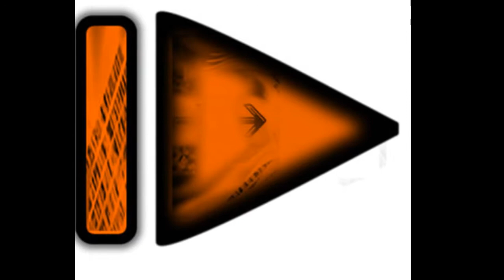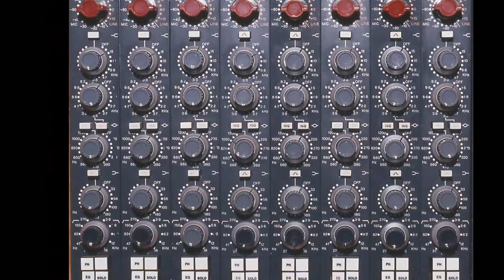Sebastien Smithum - Tough (REL!G!ON Beats Old School) WonderingWorks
Another great song born into the rhelm bring old school back

Smithum - Tough REL!G!ON "Old School Beats" sebastien smith hip hop rap r&b instrumentals trax  "chipped teth"  "Canadian Artists"  Exclusive vip  "JUSTIN BIIIIII"  "sexy voice"  "hip hop collage"  freestyling freestyled freestyle  "intense freestyle"  free style  "Todays News" Moncton newbrunswick New "OLD SCHOOL MUSIC"  "underground hits" underground "Party Music" "white rapper" hardcore tuff strong brave courageous defying "organised music"  "east coast" "up north" "where hip hop lives" "home made" "original song" original songs  September Libra money " world wide"